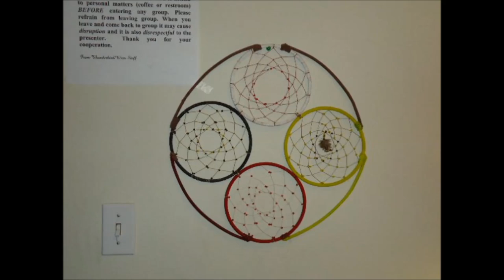In Loving Memory of Anthony "Tony" Barry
Its been 8 months today that you have been gone and I miss you everyday but I know that you're not hurting anymore, I love you baby, always